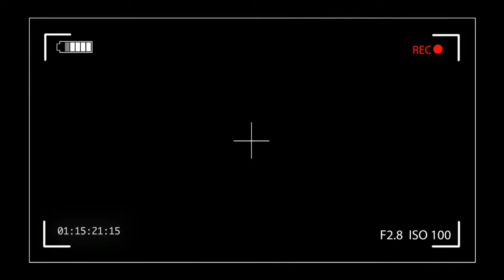Berita Arema Fc ⚽ Usulan Arema Fc Kepada PSSI & PT LIB untuk mengatasi masalah Finansial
wearemania
tribun arema
arema fc official tv
arema news
berita arema
berita arema terbaru
berita arema hari ini
berita arema fc
berita arema fc terbaru
berita arema fc hari ini
kabar arema
kabar arema terbaru
kabar arema hari ini
seputar arema
kabar seputar arema
salam satu jiwa
tribun aremania
berita bola
berita bola terbaru
berita sepak bola terbaru
berita sepak bola indonesia
berita sepak bola liga 1 2020

Terimakasih sudah klik video ini Berita Arema Fc ⚽ Usulan Arema Fc Kepada PSSI & PT LIB untuk mengatasi masalah Finansial, mari bangun dan dukung chanel ini dengan klik SUBSCRIBE , LIKE dan SHARE

Salam Satu Jiwa ! Arema Jaya ! Arema Juara !